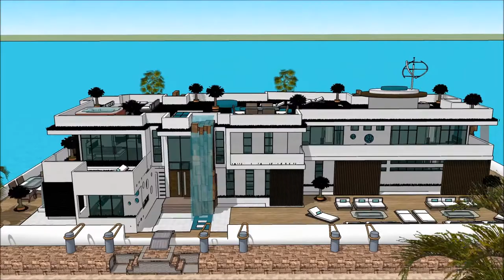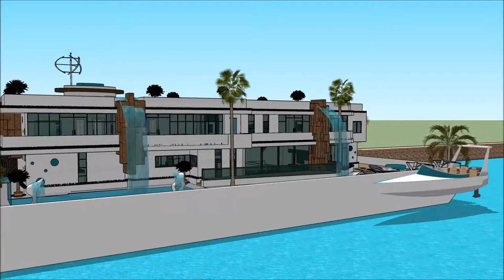casa youtuber video casa tua miami beach casa moderna con piscine casa do arquiteto casa moderna Ame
The floating house villa houseboatzania launching an innovative high-end luxury yacht floating house villa mansion home design potentially as a display of exhibition of the casa youtuber video casa tua miami beach casa moderna con piscine casa do arquiteto casa moderna Ame.

The collection of the Floating house villa houseboatzania concept casa youtuber video casa tua miami beach casa moderna con piscine casa do arquiteto casa moderna Ame consists of high luxury and architectural art pieces in minimalism combined with living on the waterfront of the harbour.

The floating house villa mansion yacht design has the basis to sustain living with high standards and contemporary structural design casa youtuber video casa tua miami beach casa moderna con piscine casa do arquiteto casa moderna Ame with numerous of prospects for excessive living and celebrating the desire of life worldwide: